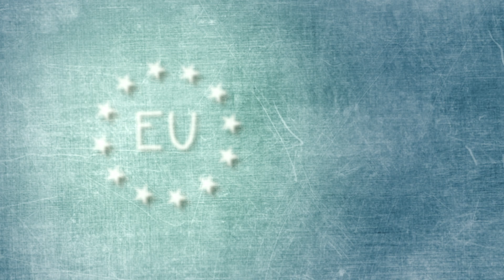EATHINK2015 TV commercial